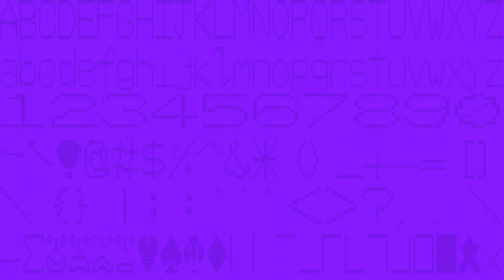Up Triangle Text Demo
Like yesterday I think the names are around the wrong way but I'll swap them. Yeah up triangle text demo. Almost has a manfacturing feel to it, metals and posts. Feel like gardening with the T of Triangle. Oh the little T looks like a sail boat mast.

This is a video for the Oddonomy Core team, part of Oddonomy. These videos include everything to do with the Oddonomy core product. You're welcome to find the other Oddonomy channels.